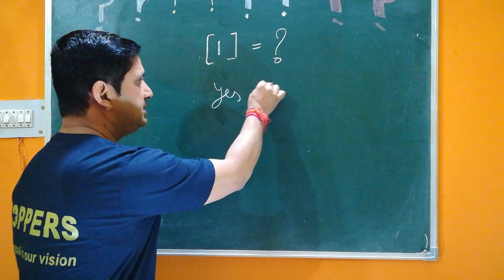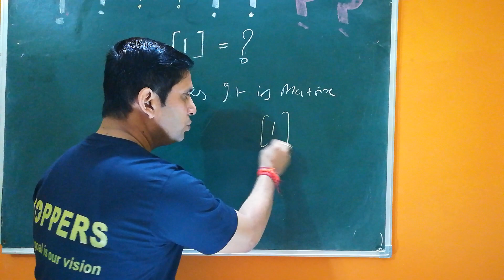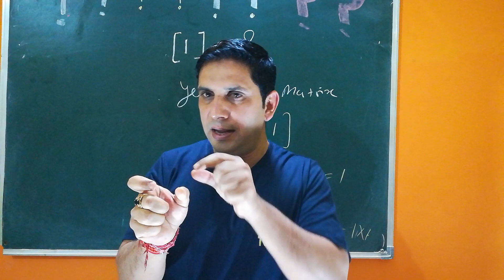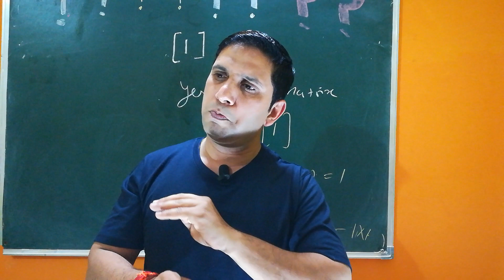Class 12th maths || chapter 3|| matrices|| matrix || Ex. 3.1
Class 12th maths, ch. No 3 matrices,matrix, exercise 3.1, best question, is [1] square matrix.

Easy way mathematics , physics and chemistry.

For all chapters video see the link and click the chapter you want to study

Easy way Mathematics, Make simple Mathematics.

? think about what important